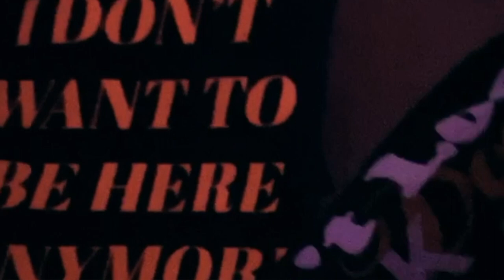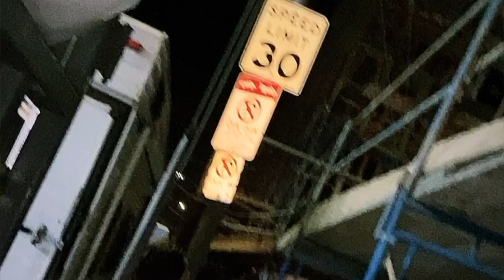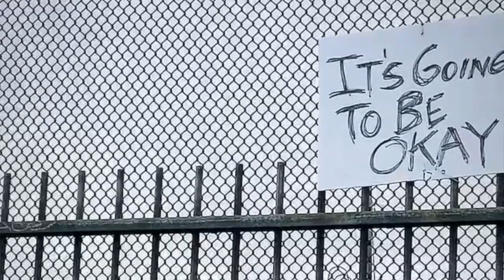Otter Howard: He Found His Oasis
rest in peace to a beautiful soul. heaven just received their most pure angel. we're sorry. (01/14/00-11/02/20) *i was misinformed about the day of his passing*